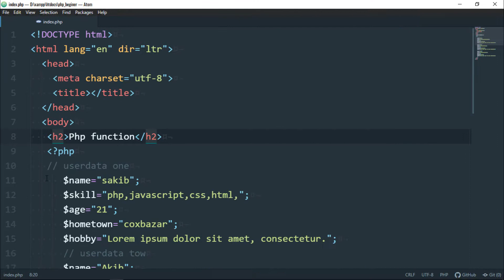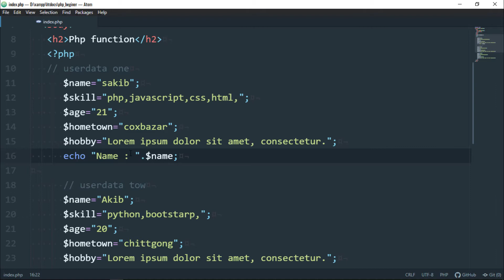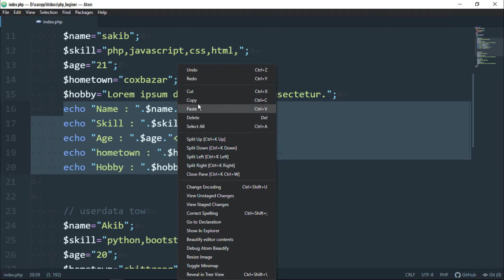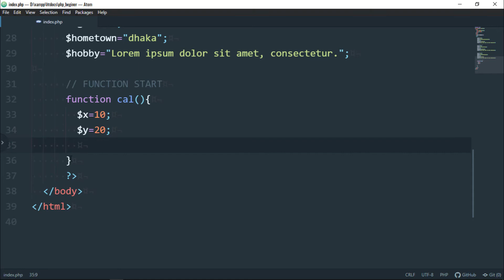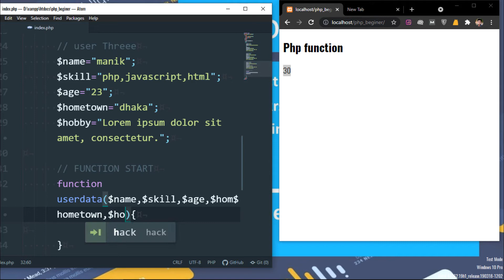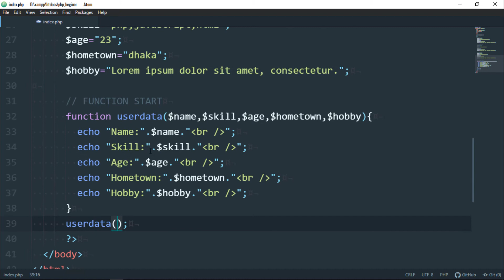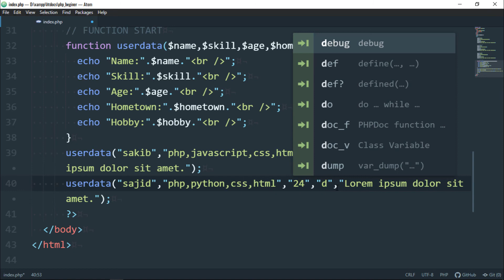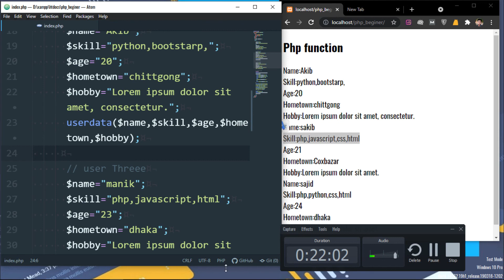PHP Function Type in Bangla | PHP Tutorial For Beginners | (part 10)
👉 In this video, we discuss Php Function.
✅ If you want step by a step video tutorial for learning PHP then this is a great video for you.

✅ PHP is a complete programming language for web development. By learning this you can make the website dynamic.

✅ Learn how to create a custom control panel for any website.

▶️ Cover topic -
beginner php in bangla
php bangla tutorial
sazzad hossain
php for absolute beginners
php development in bangla
php tutorial for beginners
PHP programming
php for beginners,opp php
PHP  Operator in Bangla
php tutorial bangla video
web development php tutorial
php programming bangla tutorial
web development php course
php advanced tutorial
php bangla tutorial 2021
php tutorial for beginners full bangla anisul islam
php development full course
php bangla tutorialtutorial

🚀 The best course to learn PHP is PHP for beginners.

💥This Completely Free is a course called "PHP for Beginners".

▶️ In this whole course you will learn -
 🔹Php Basic to advance
 🔹Opp
 🔹Database
 🔹project.

✅ PHP Everything that will be taught in this course -

▶️Basic Php
 1. Php introduction.
 2. PHP coding environment setup.
 3. start your journey.
 4. Basic content of PHP.
 5. PHP variable and output.
 6. PHP data type.
 7. PHP Constant.
 8. PHP Global Variable.
 9. PHP function.
 10. PHP Operator Part One.
 11. PHP Operator Part Two.
 12. PHP statement.
 13. PHP switch statement.
 14. PHP loop.
 15. PHP while loop.
 16. PHP for a loop.
 17. PHP array and associative array.
 18. PHP array sorting.
 19. PHP Multidimensional Array.
 20. PHP sting function.
 21. PHP date and time.
 22. PHP include, require.
 23. PHP file upload.
 24. PHP file validation.
 25. PHP cookies.
 26. PHP session.

 ▶️ MysQl Database
 1.MYSQL DATABASE.
 2.Php mysql connection.
 3. Create tables in PHP Mysql database.
 4. Insert data into PHP Mysql database.
 5. Select PHP Mysql Data.
 6.php Mysql data update.
 7.php delete mysql data.

▶️ Opject Oriented Programming.
 1. Object Oriented Programming.
 2.php opp syntax, poparty and method.
 3. PHP object.
 4.php $ this keyword
 5. Poppy and chaining method.
 6. Access modifier.
 7. Magic method and constant.
 8. PHP Inheritance.
 9. Object class and method.
 10. Interface.
 11. Polymorphism.
 12. Static Method and Poppy.

▶️ Project
 1.Curd project.
 2.

▶️ PHP Ajax.

 1. Ajax Introduction.

 2. Data collection using Ajax.

 3. Read, write and Fatch data using Ajax.